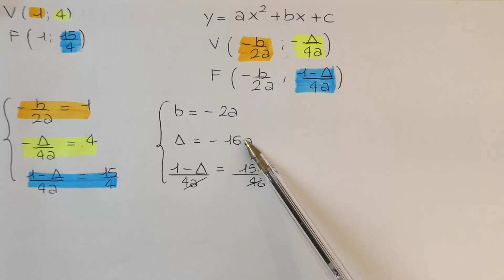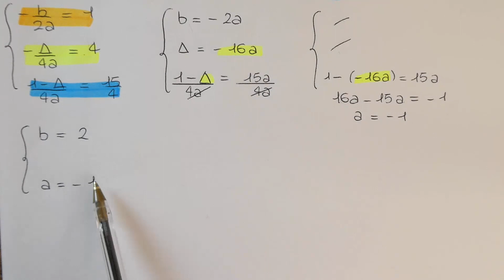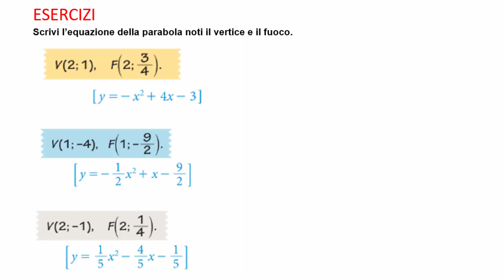EQUAZIONE DI UNA PARABOLA DATO IL VERTICE E IL FUOCO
Continuiamo con la PARABOLA: Argomento che ha vinto il sondaggio della community e che quindi da oggi e nei prossimi gironi andrò a trattare.
Oggi vi voglio mostrare tutti i tipi di problemi che potete trovare quando vi viene chiesto di determinare l'equazione della parabola.
In questo video vediamo come determinare l'equazione della parabola noto il vertice e il fuoco.
Come al solito se vi siete persi qualcosa o c'è qualche esercizio che vi crea problemi potete farmelo sapere qui sotto nei commenti. E' sempre un grande piacere per me darvi un aiuto 😁
Ricordatevi che ci aspettano tanti video, tutti sulla parabola, in cui vediamo parti diverse di questo argomento, quindi mi raccomando, rimanete sintonizzati.

Se vuoi prepararti per un compito o un interrogazione di matematica ti consiglio di cliccare sulla voce "Playlist" dove troverai gli argomenti ben organizzati e tutti i video con tutti i possibili esercizi che ti possono capitare nel compito sullo specifico argomento.